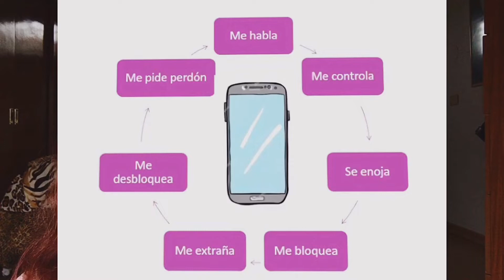CLASE: Mitos del amor romántico | Noviazgos adolescentes ⚠️❤️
00:00 introducción
00:50 factores de riesgo
01:42 factores protectores
01:57 indicadores evidentes
02:35 influencia socio-cultural
03:06 noviazgo adolescente
03:50 ¿por qué las mujeres no piden ayuda?
04:13 abuso online
04:25 modalidades del cibermaltrato
05:37 ciclo del cibermaltrato
6:00 mitos del amor romántico

Hola! En este video les cuento lo que aprendí en un seminario de formación en género sobre: el maltrato en una relación de pareja.

Mi pareja me maltrata | como saber si estoy en una relación tóxica | por qué los hombres maltratan | mitos del amor romántico | mi novio me controla | como ayudar a una amiga que tiene una relación tóxica | como saber cuando terminar una relación